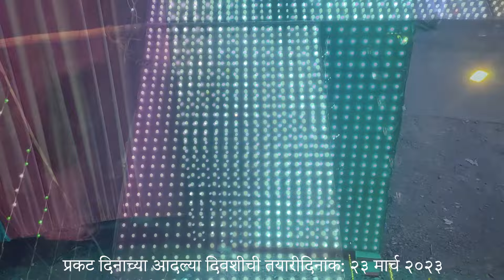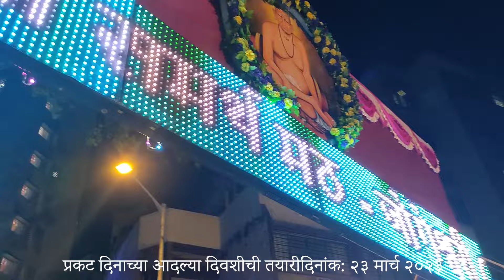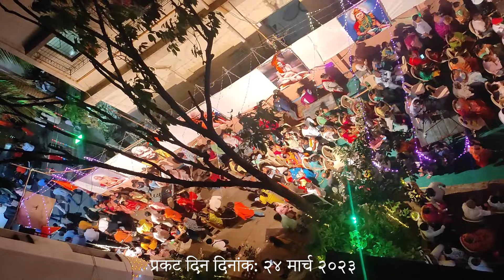Shri Swami Samarth Prakat Din 2023 | श्री स्वामी समर्थ यांचे प्रकट दिन २०२३ (Jogeshwari East)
Watch complete video on Shri Swami Samarth Prakat Din held on 24th March 2023 in Jogeshwari East. We are really grateful to see and watch this video.
This is an entertainment and vlogging channel. A very fun loving and energetic channel to make you all feel relaxed and happy. So enjoy my channel and have a good time.

Thank you all for visiting my channel. Enjoy the videos.